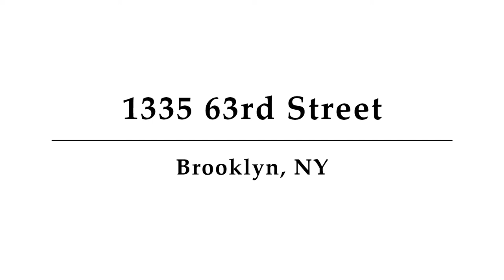1335 63rd Street, Brooklyn, NY - Presented by Lena Taylor